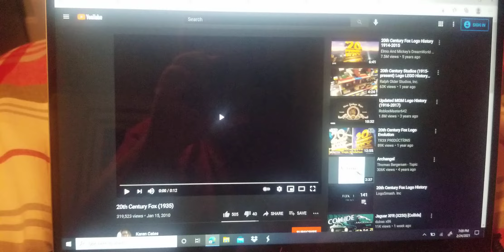Disney From 2003 + 20th Century Fox